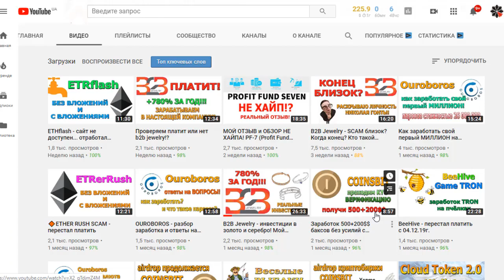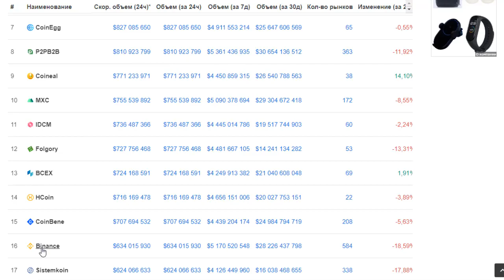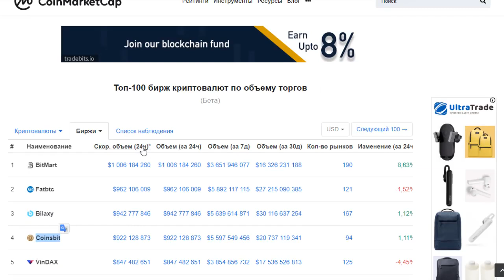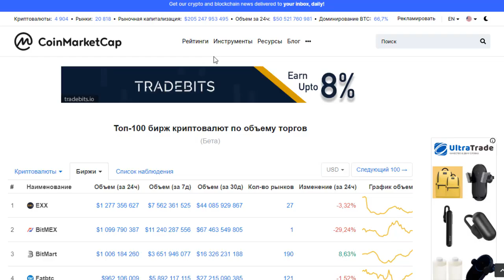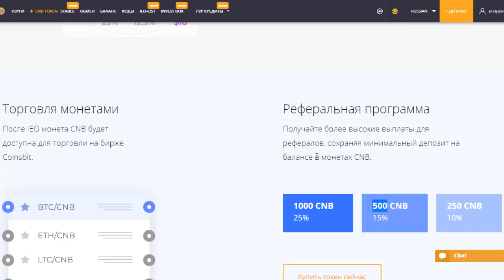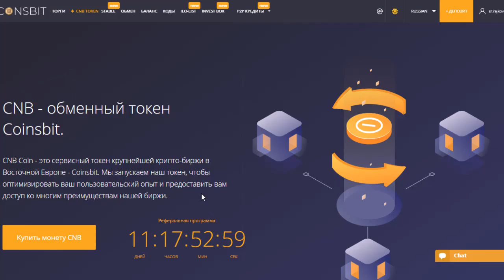Как быстро заработать? AIRdrop от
Заработок минимум 200$ без усилий! Продолжается airdrop криптобиржи

airdrop от биржи Coinsbit - это возможность бесплатно получить 5000 CNB общей стоимостью $100 на свой баланс.

Каждый пользователь, который зарегистрировался по вашей реферальной ссылке, получает 1000 CNB. Вы получаете бонус 1000 CNB от каждого приглашенного вами пользователя!